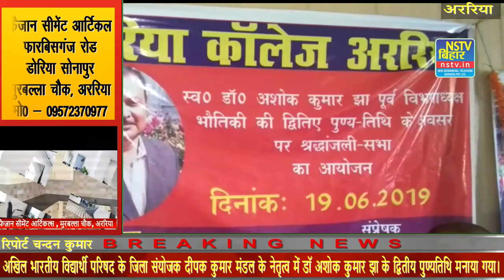अररिया महाविद्यालय अररिया में डॉ अशोक कुमार झा के द्वितीय पुण्यतिथि मनाया गया।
अररिया महाविद्यालय अररिया में अखिल भारतीय विद्यार्थी परिषद के जिला संयोजक दीपक कुमार मंडल के नेतृत्व में भौतिक  विभाग के पूर्व विभागाध्यक्ष डॉ अशोक कुमार झा के द्वितीय पुण्यतिथि मनाया गया। जिसमें मुख्य अतिथि अररिया महाविद्यालय के प्रधानाचार्य डॉ रउफ थे ।उन्होंने  कहा कि अशोक कुमार झा हमारे काफी करीबी मित्र थे और उनके जाने के बाद अररिया महाविद्यालय में काफी प्रशासनिक पकड़ कमजोर पड़ गया है और डॉ अशोक बाबूअररिया महाविद्यालय को अपनी कर्मभूमि मानते थे कॉलेज के विकास के लिए हमेशा सोचते रहते थे और उनके जाने की कमी कॉलेज को काफी कमी खल रही है  आज उनके द्वितीय पुण्यतिथि के अवसर पर में मैं श्रद्धा सुमन अर्पित कर रहा हूं इस कार्यक्रम को संबोधित करते हुए समाजशास्त्र के विभागाध्यक्ष डॉ अशोक पाठक ने कहा कि अशोक बाबू जिंदा रहते तो आज परीक्षा भवन इंदौर स्टेडियम तथा बालिका छात्रावास का कार्य पूर्ण हो गया होता उनके जाने के बाद महाविद्यालय में ध्यान देने वाला कोई व्यक्ति नहीं है आज उन्हीं के बदौलत अररिया महाविद्यालय के परिसर हरा-भरा नजर आ रहा है पुण्यतिथि के अवसर पर पूर्णिया विश्वविद्यालय के शिक्षक संघ के संयोजक डॉक्टर वसीक अहमद ने कहा कि अशोक बाबू अररिया जिला के विकास की चिंता हमेशाकरते रहते थे ।इस अवसर पर अररिया महाविद्यालय के सभी कॉलेज कर्मी तथा दर्जनों छात्र उपस्थित थे।